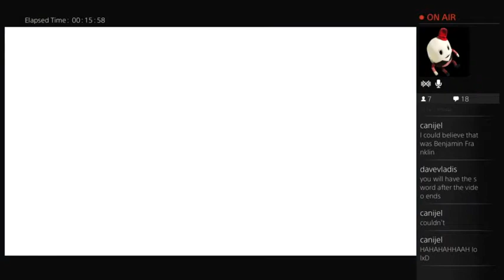Assassins Creed Unity - Best & Worst Montage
Epic best and worst fails, plus favorite moments from my play through of Assassin's Creed Unity. Enjoy!